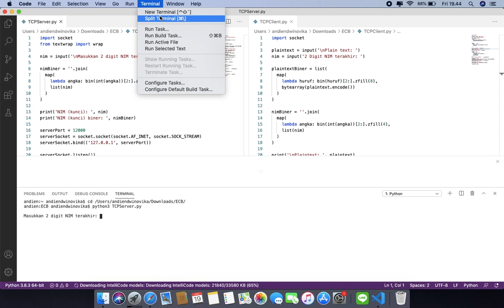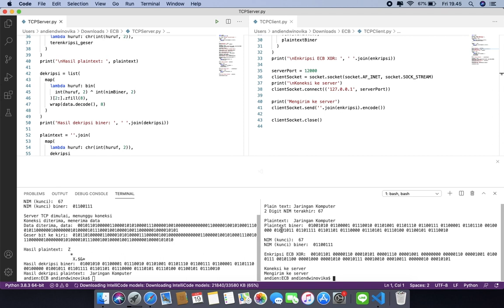Socket Programming - Kriptografi